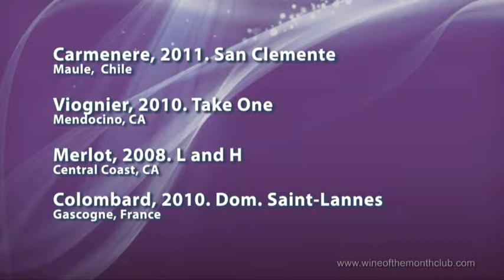Vintners Series for March 2012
Unreal line-up for the Vintners Series for March. Watch and listen as Paul and Ed taste through. the March Vintners.